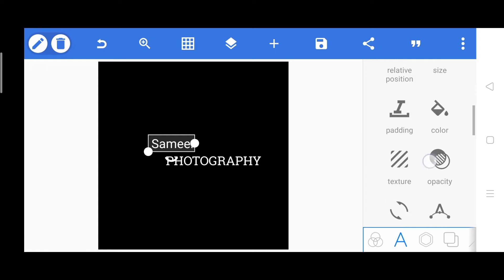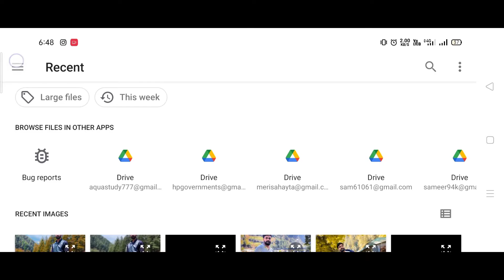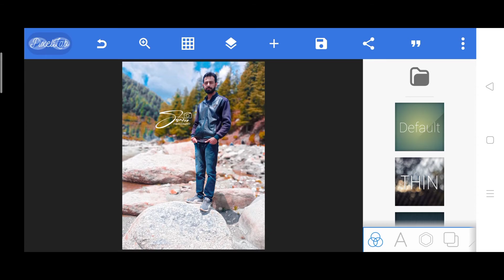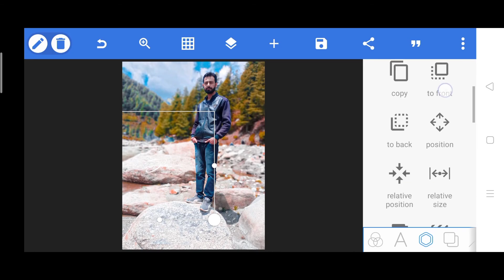Unlock the Secrets of PixelLab: Create Stunning Logos on Your Phone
How to Make Stylish Photography Logo || Logo Making in Mobile using PixelLab

Learn how to make a stylish and professional photography logo right on your mobile device using PixelLab! In this video, Techy Sameer will guide you through the process of creating a logo that will make your photography brand stand out.

Whether you're a professional photographer or just starting out, having a unique and eye-catching logo can help you attract more clients and build a strong brand identity. So grab your phone and follow along with this tutorial to create your own stylish photography logo using PixelLab.